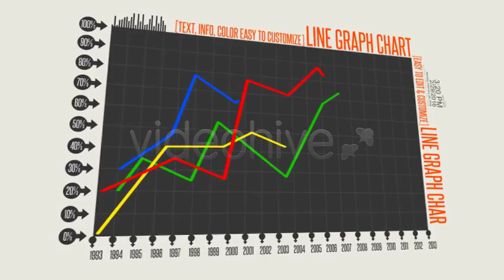Infographics - After Effects Project Files | VideoHive 4599284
Simple Hi-tech Infographics Project with One Click Color and Data Management Sytem, which helps you to edit and personalize Colors and Data with ease without going inside the busy composition... (infographics) Read more